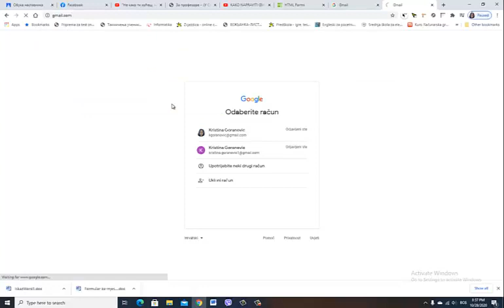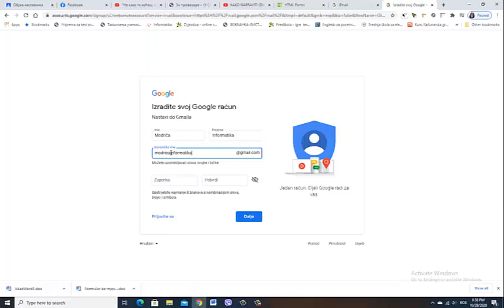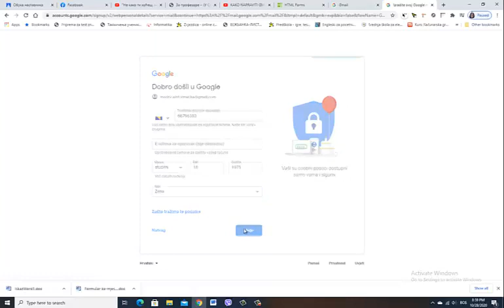Otvaranje gmail naloga